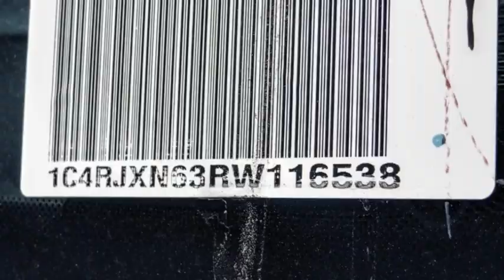2024 Jeep Wrangler 4xe VAN NUYS LOS ANGELES SAN FERNANDO VALENCIA CANOGA PARK WR27874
2024 Jeep Wrangler 4xe Sport S 4x4

RUSSELL WESTBROOK CHRYSLER DODGE JEEP RAM PROUDLY SERVICING VAN NUYS, LOS ANGELES, SAN FERNANDO, VALENCIA, CANOGA PARK, & SURROUNDING SOUTHERN CALIFORNIA LOCATIONS. THIS GREEN 2024 Jeep WRANGLER 4XE IS EQUIPPED WITH A 2.0L I4 DOHC DI Turbo PHEV, AUTOMATIC TRANSMISSION, AND RECEIVES AN ESTIMATED . CONTACT RUSSELL WESTBROOK CHRYSLER DODGE JEEP RAM OF VAN NUYS TO SCHEDULE A TEST DRIVE AND TAKE THIS 2024 Jeep WRANGLER 4XE HOME TODAY, OR VISIT OUR SHOWROOM CONVENIENTLY LOCATED AT 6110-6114 VAN NUYS BLVD VAN NUYS, CA 91401. STOCK #: WR27874 | 2024 Jeep Wrangler 4xe Sport S 4x4 SECURITY SYSTEM AIR CONDITIONING 2024 Jeep WRANGLER 4XE Sport S 4x4 Van Nuys Chrysler Dodge Jeep Ram is driven and focused to ensure the highest customer satisfaction. A team above all, but above all a team. STOCK #: WR27874 | VIN: 1C4RJXN63RW116538 | 2024 Jeep Wrangler 4xe Sport S 4x4 SECURITY SYSTEM AIR CONDITIONING Van Nuys Chrysler Dodge Jeep Ram